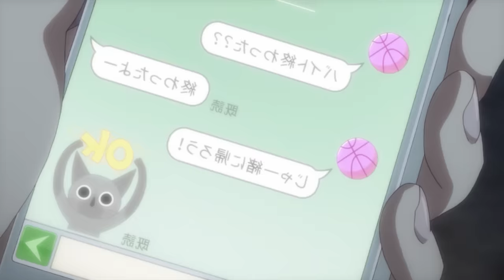🔥CUANDO TU NOVIA te es INFIEL con SU MEJOR AMIGA😈 NETZUSOU TRAP SUPER RESUMEN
🔥2 AMIGAS les SON INFIELES a SUS NOVIOS porque SE AMAN EN SECRETO!